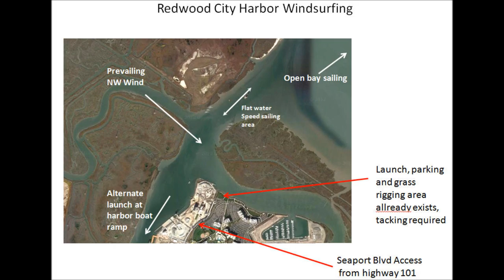Windsurfing Redwood City, CA - Formula Zen